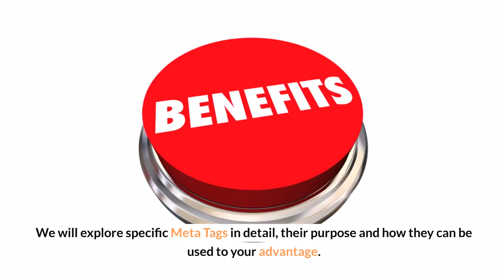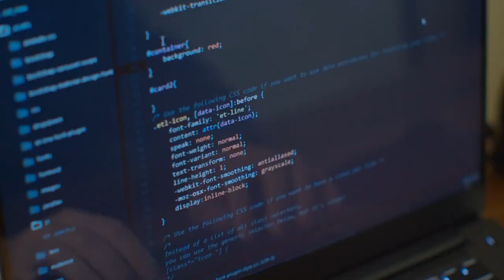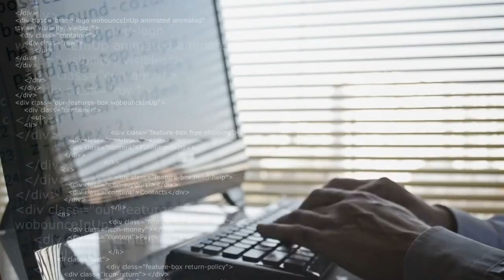Meta Tag Creation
Step into the world of Meta Tags with Grow With Meerkat, your guide to SEO excellence, as we delve into what they are, their relevance and their role in SEO. We will take you through the construction of Meta Tags, explaining the basics as well as important elements to include. We will explore specific Meta Tags in detail, their purpose and how they can be used to your advantage. Moreover, you will discover how Meta Tags influence your search engine rankings and the best practices for optimizing them for SEO. We will also provide some handy tools for creating and analyzing Meta Tags and wrap up with a look at the future and emerging trends in Meta Tag usage. With this comprehensive guide, get ready to leverage Meta Tags to boost your digital presence.

Grow With Meerkat
5380 Monroe St #1-B, Toledo, OH 43623, United States